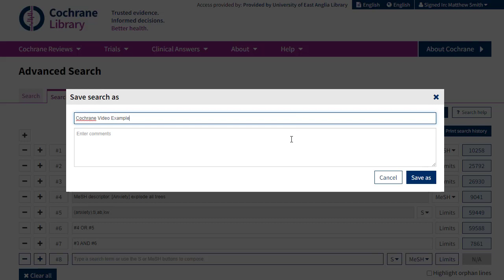Saving a Search in Cochrane Library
This video demonstrates how to save your searches in Cochrane Library.